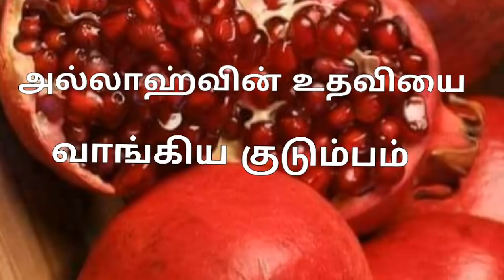அல்லாஹ்வின் உதவிய் வாங்கிய குடும்பம் ***